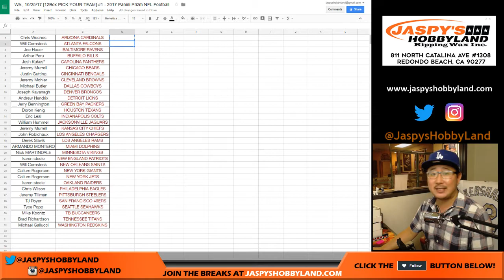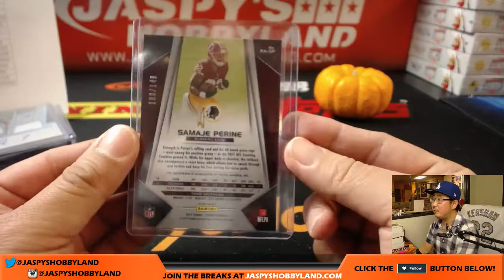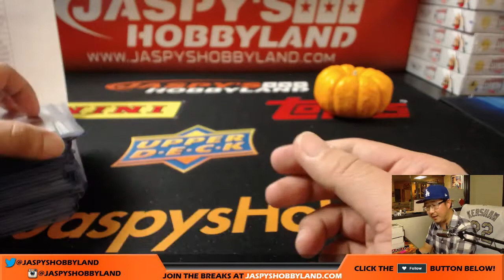We., 10/25/17 [RECAP] #1 - 2017 Panini Prizm NFL Football